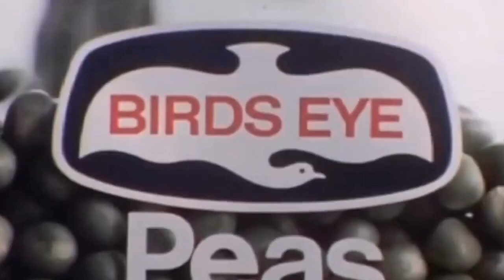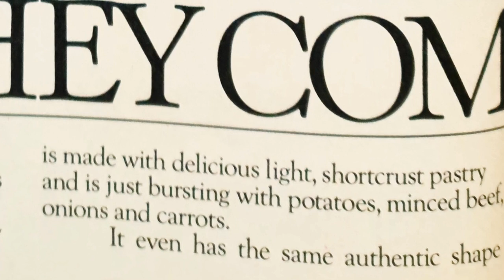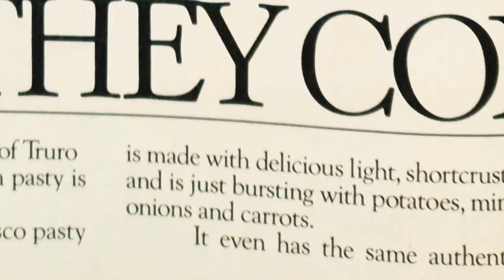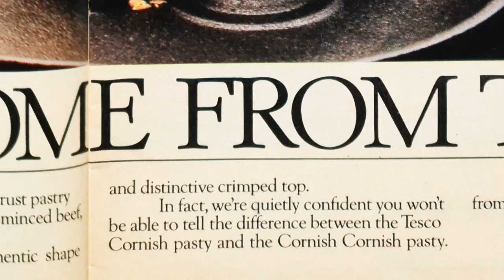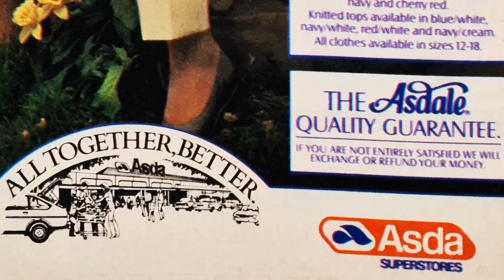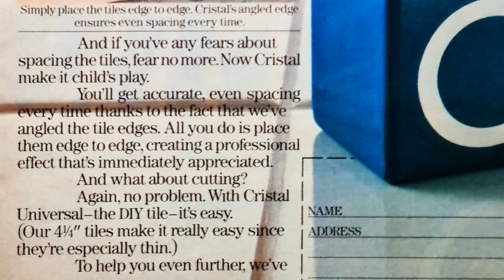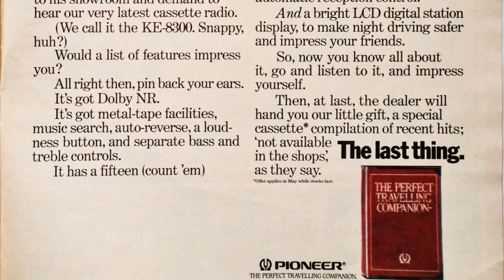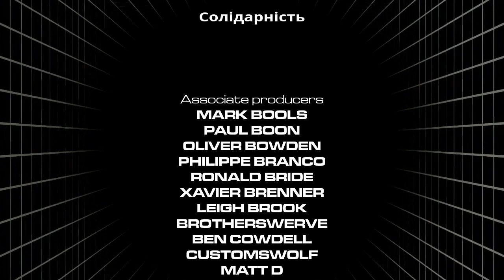The Hard Sell #168 - Sun Day Magazine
This episode: more Happiness in Magazines, not  to mention sheer, unbridled rage at a completely unacceptable and utterly monstrous blasphemy right on the first page. Also, because it's 1983, lots of money and tobacco. And some tat.